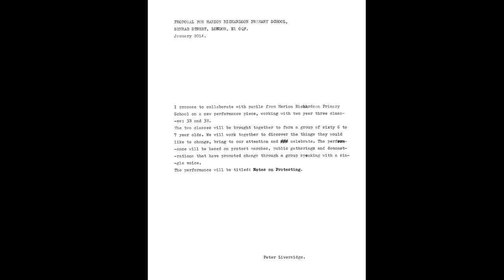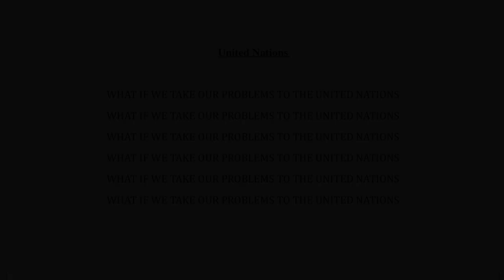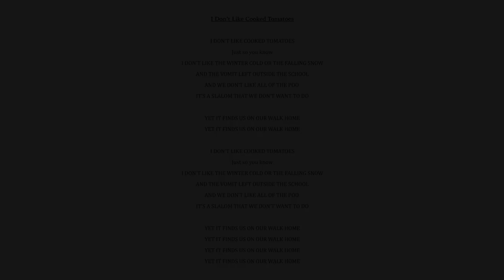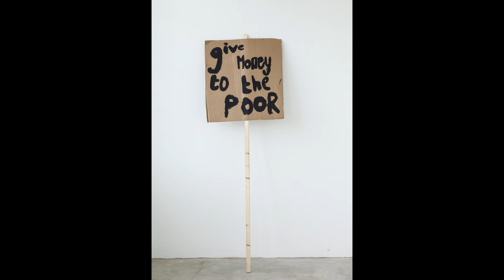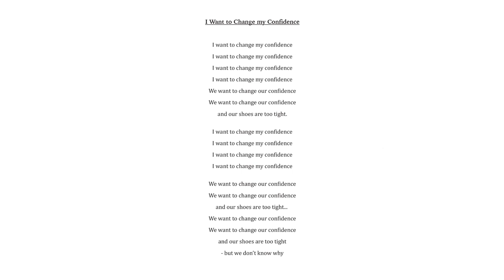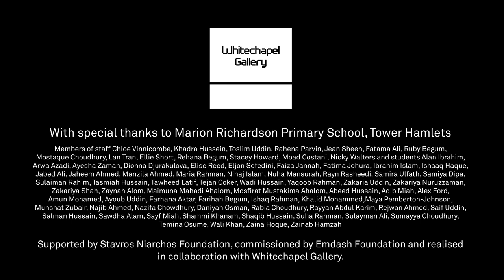Peter Liversidge: Notes on Protesting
Over four months British artist Peter Liversidge worked with children aged 8 to 9 years old from the Marion Richardson Primary School in east London to discuss community, commonly held ideas and the power of a collective voice. Together they created songs, choreography, banners, placards and a performance staged at the Whitechapel Gallery on May Day 2014.

The performance is restaged at the Gallery on 1 May 2015.